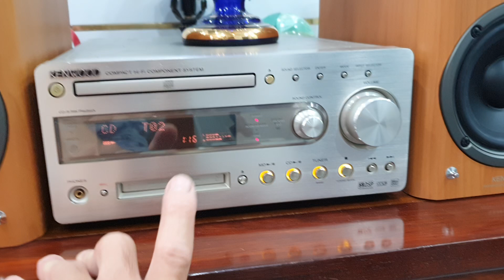✅️ Giá = 3tr500k bộ máy kenwood K701 dòng cao cấp mặt phây nhôm âm thanh HIFI mới keng